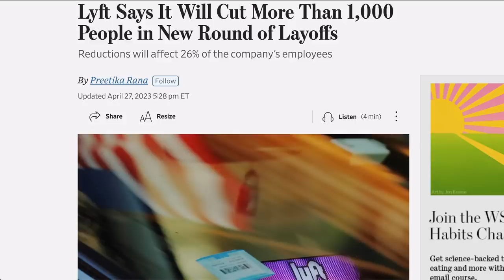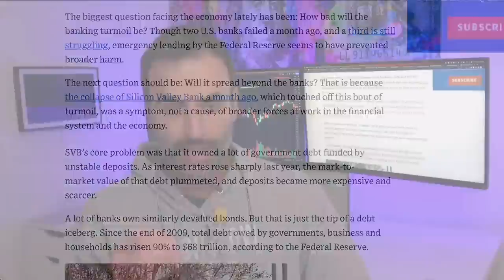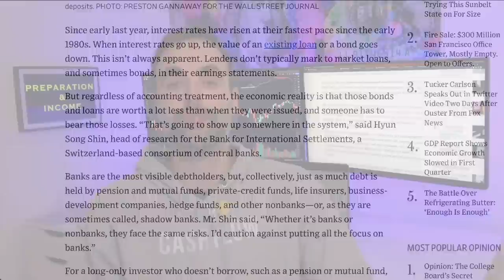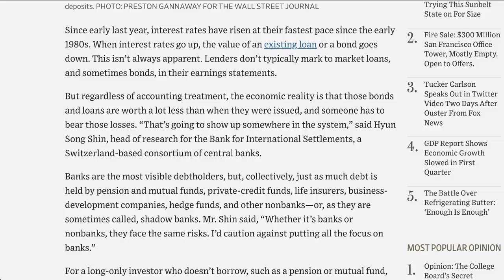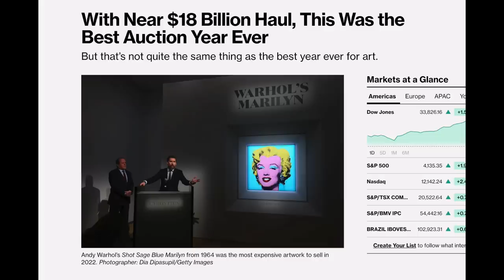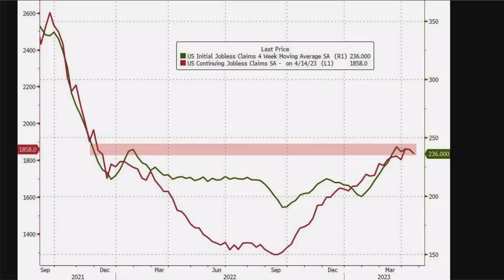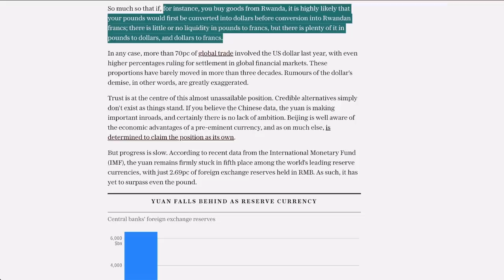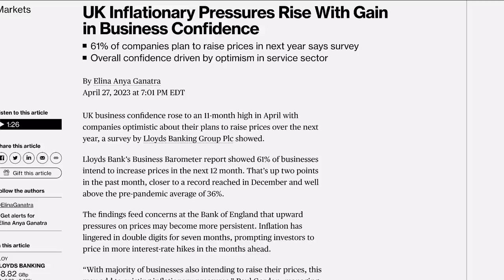$68 Trillion Bank Crisis | First Republic COLLAPSE Tip of the Iceberg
Skip the waitlist and invest in blue-chip art for the very first time by signing up for Masterworks

SVB’s core problem was that it owned a lot of government debt funded by unstable deposits. As interest rates rose sharply last year, the mark-to-market value of that debt plummeted, and deposits became more expensive and scarcer.
A lot of banks own similarly devalued bonds. But that is just the tip of a debt iceberg. Since the end of 2009, total debt owed by governments, business and households has risen 90% to $68 trillion, according to the Federal Reserve.

TOPICS AND TIMESTAMPS:
Cuts and Banks 0:00
GDP and Economy 8:20